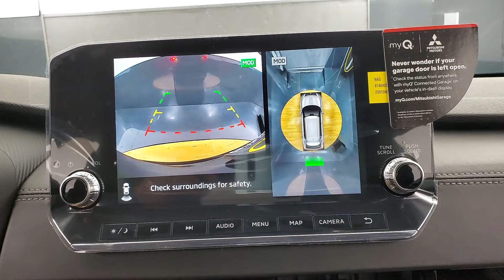2022 Mitsubishi Outlander SE NAVIGATION BACK-UP CAMERA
Stock #:080356